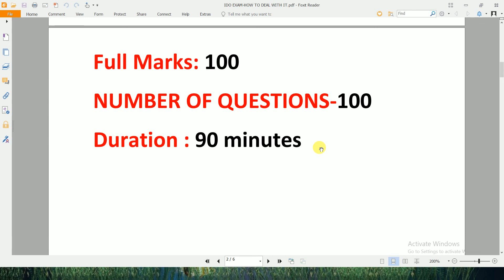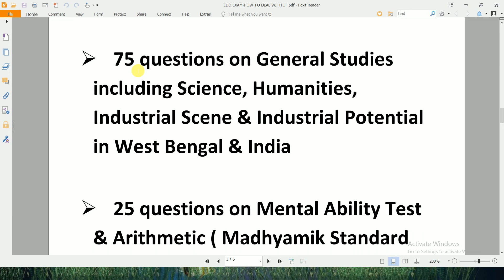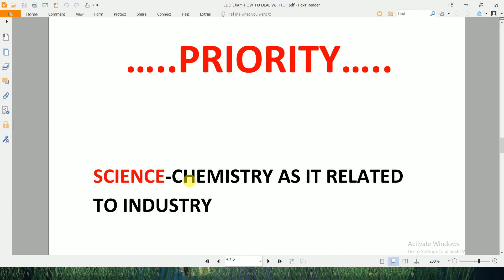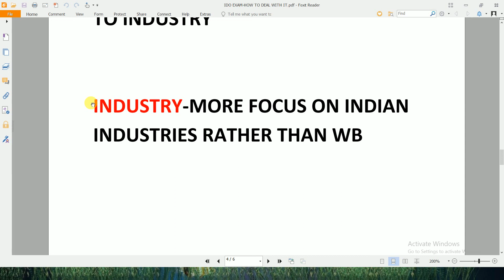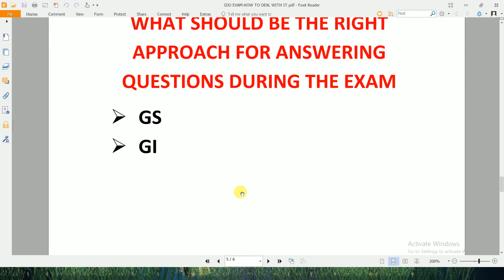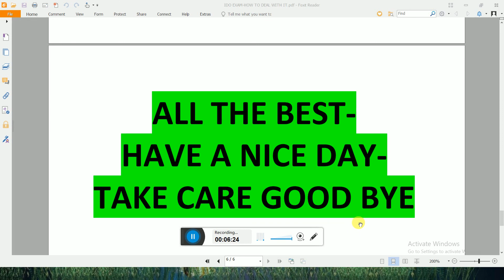IDO EXAM & HOW TO DEAL WITH IT INDUSTRIAL DEVELOPMENT OFFICER CONDUCTED BY WBPSC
FACEBOOK PAGE LINK OF THIS CHANNEL

FACEBOOK PAGE NAME --- THE BONG ASPIRANT

FACEBOOK GROUP NAME --- THE BONG ASPIRANT